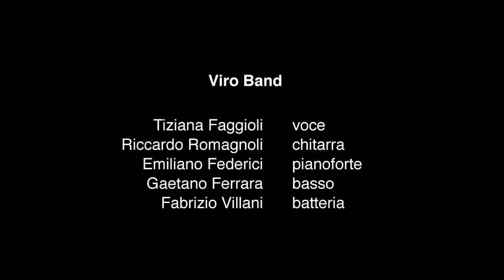Viro Band - Gruppo Musicale per Matrimoni ed Eventi Roma e Lazio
Viro Band è un gruppo musicale per matrimoni a Roma. Il gruppo propone un vasto repertorio che spazia dalla musica italiana '70 '80 fino ad arrivare ai successi dei nostri giorni.

Il repertorio comprende i successi dei grandi artisti che hanno segnato la storia della musica italiana (Mina, Battisti, Bertè, Baglioni, Endrigo, Paoli, Concato...) e brani  internazionali.

Per il matrimonio la nostra musica è adatta per accompagnare tutti i momenti della giornata, a partire dal cocktail di benvenuto con standard jazz, bossa nova e musica d'ascolto, balli con successi anni '70 '80 '90... fino al taglio della torta e oltre... con possibilità di Dj set latino americani

Wedding Band disponibile per matrimoni ed eventi a Roma e in tutto il Lazio, Toscana, Umbria, Abruzzo.

Brani presenti nel Demo

0:10 Amore Disperato (Nada 1983)
1:18 Bum Bum (Irene Grandi 1994)
2:38 E La Luna Busso' (Loredana Bertè 1979)
3:54 Figli delle Stelle (Alan Sorrenti 1977)
5:28 I Will Survive (Gloria Gaynor 1978)
7:26 Can't Take My Eyes Off of You (Gloria Gaynor 1967)